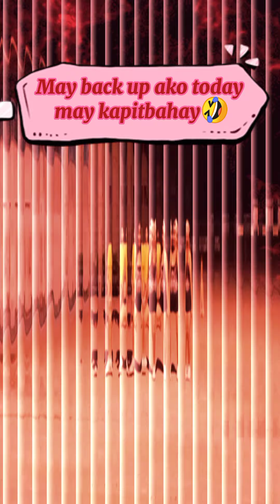Mobile legends DJ bisalah x booma booma yee xbong tiktok remix || choreo || dancing myra vlog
I sayaw natin ang lahat nang sama nang loob natin char 🤣 Dala narin exercise 😉😂 so guys this is very simple steps
Pwd nyo gayahin sa bahay 😊

By JayB💥